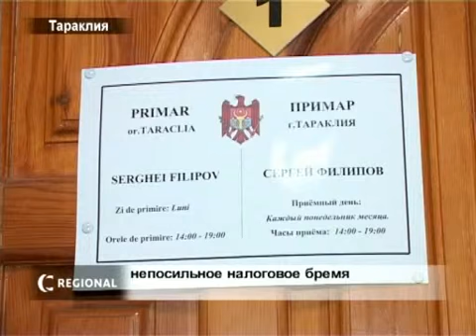Повышение ставки на размещение торг. объекта